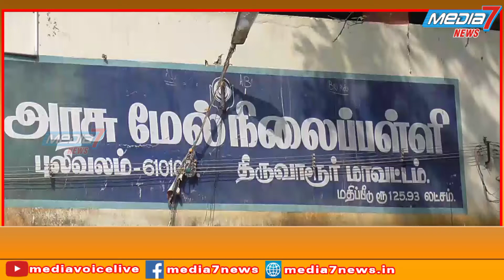15 முதல் 18 வயது வரை தடுப்பூசிபோடும் பணி திருவாரூர் சட்டமன்ற உறுப்பினர் தொடங்கிவைத்தனர் ...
திருவாரூரில் 15 முதல் 18 வயது வரை உள்ளவர்களுக்கான தடுப்பூசிபோடும் பணி மாவட்டஆட்சியர் , சட்டமன்ற உறுப்பினர் தொடங்கிவைத்தனர் ...

மத்திய அரசு ஒப்புதல் அளித்ததன்படி தமிழகத்தில் தமிழக முதலமைச்சர் 15 முதல் 18 வயது வரை உள்ளவர்களுக்கான கோவேக்சின் கொரோனா தடுப்பூசி செலுத்துவதற்கான  நிகழ்வை தொடங்கி வைத்தார் ,

இதனைத்தொடர்ந்து  திருவாரூர் ஒன்றியம்   புலிவலம்  அரசு மேல்நிலைப் பள்ளியில்  திருவாரூர் மாவட்ட ஆட்சியர் காயத்ரிகிருஷ்ணன் , திருவாரூர் சட்டமன்ற உறுப்பினர்   பூண்டி கலைவாணன்   15 வயது முதல் 18 வயது வரை உள்ள  பள்ளி மாணவ ,  மாணவிகளுக்கு தடுப்பூசி  செலுத்தும் பணியினை  தொடங்கிவைத்தனர்.

திருவாரூர் சுகாதாரத்துறை  செவிலியர்கள்  மாணவ ,  மாணவிகளுக்கு கோவேக்சின்  தடுப்பூசியினை செலுத்தினர் .

திருவாரூர் மாவட்டத்தில்   15 வயது முதல் 18 வயது வரை   உள்ள மாணவ மாணவிகள்  58 ஆயிரத்து 400 நபர்கள் ஆகும் ,   அவர்களுக்கான கொரோனா தடுப்பூசி செலுத்தும் பணி படிப்படியாக நடைபெற உள்ளது .,

திருவாரூர்மாவட்ட தேசியகுழந்தைகள் மற்றும் சிறார் நலதிட்டம் சார்பில் பள்ளி மாணவர்கள் மற்றும் 15 முதல் 18 வயது வரை உள்ளவர்களுக்கான தடுப்பூசி போடும் பணி மேற்கொள்ளப்பட இருக்கிறது ,

மேலும் தடுப்பு ஊசி போட்டுக்கொள்ளும் மாணவர்களை சுகாதாரத் துறையினரும், பள்ளி நிர்வாகமும் தொடர்ந்து கண்காணிக்க மாவட்ட ஆட்சியர்  காயத்ரிகிருஷ்ணன் உத்தரவிட்டுள்ளார்.

இந்நிகழ்வில் கோட்டாட்சியர்
பாலச்சந்திரன்,  திருவாரூர் ஒன்றிய பெருந்தலைவர் புலிவலம்தேவா, பள்ளிவளர்ச்சிகுழு உறுப்பினர் வாரைபிரகாஷ் ,
சுகாதாரத்துறை துணை இயக்குனர் ஹேம்ஸ்சந்த் காந்தி, வட்டாட்சியர் அன்பழகன் உள்ளிட்ட அரசு அலுவலர்கள் கலந்துகொண்டனர்.